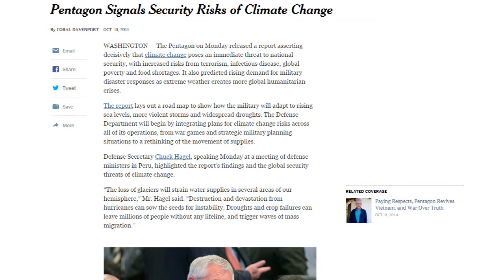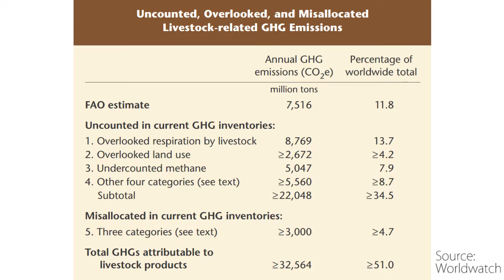A Meat That Reduces Animal Suffering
With the impending destruction by global warming and livestock as the primary driving factor, replacing animal agriculture with meat cultures may be the only way to prevent the total obliteration of our planet. Shmeat to the rescue of planet earth!!!

SOURCES GALORE!

Quote: Winston Churchill, Fifty Years Hence, The Strand Magazine (December 1931)

 Livestock produces 65% of the world's Nitrous Oxide, a GHG nearly 300x as potent as CO2

91% of amazon destruction is from clearing land for livestock

How many cows can there be, after all? Grazing land map STUDY: Erb, K.-H., Gaube, V., Krausmann, F., Plutzar, C., Bondeau, A., H. Haberl. 2007. A comprehensive global 5min resolution land-use dataset for the year 2000 consistent with national census data. Journal of Land Use Science 2(3),

The worst part is, emission for agriculture are projected to increase by 80% over the next 35 years.

Growing feed for livestock hogs 56% of our water in the US.

In the end, it takes an average of 2,500 gallons to produce one pound of beef.
you might as well shower for 3 months straight!

By now you may realize that animal agriculture is the greatest threat to humanity. The whole world could

For every acre that is used for meat manufacturing, anywhere between 10 and 20 acres of land may be converted from conventional agriculture usage back into its natural state.